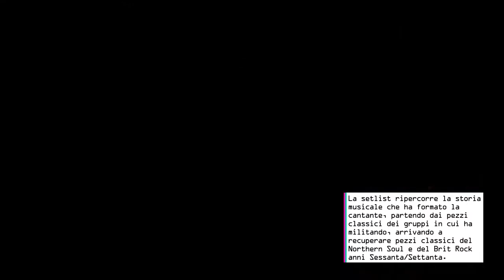scenasonica_live FAY HALLAM TRINITY (UK)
Band:
FAY HALLAM TRINITY
live @ Scenasonica il 09/10/2015
presso Pnbox Studios - Via Vittorio Veneto, 23 Pordenone

Scenasonica è in collaborazione con:
Light Trails
Zero Pare
Radio Fragola
Ghost City Collective
Sotterranei